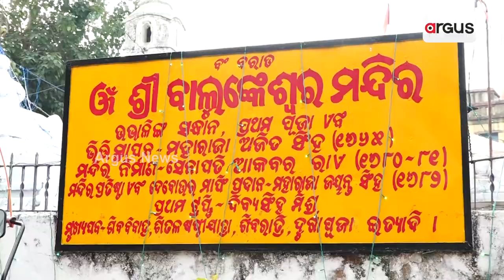Know History And Significance Of 350-Year-Old Sitalsasthi Jatra